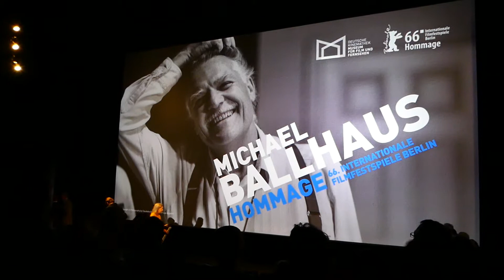»Goodfellas« - Michael Ballhaus - Rainer Rother - Berlinale - CinemaxX - February 12, 2016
»Goodfellas« - Michael Ballhaus - Rainer Rother - Berlinale - CinemaxX - February 12, 2016 - filmed with Panasonic Lumix FZ300